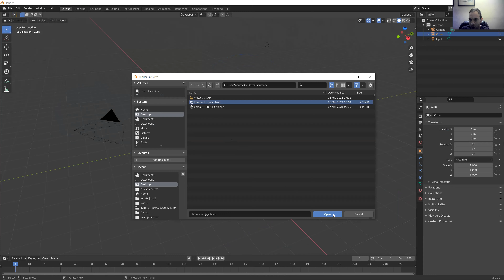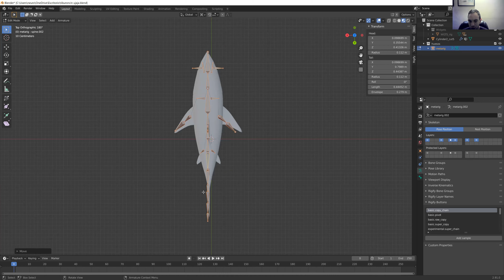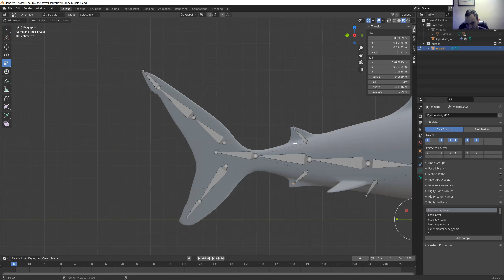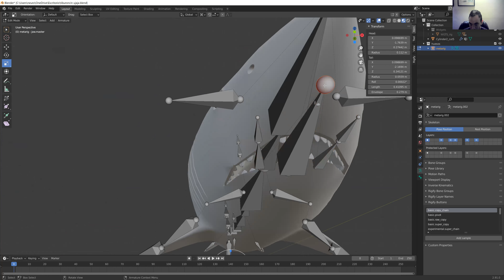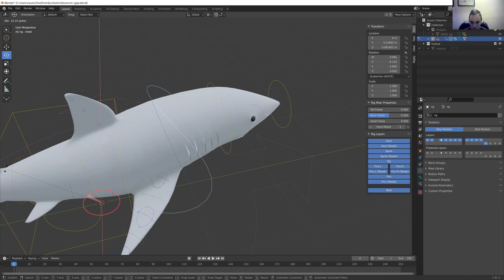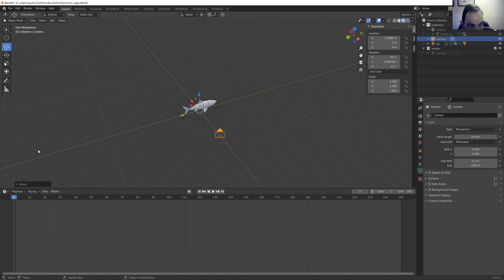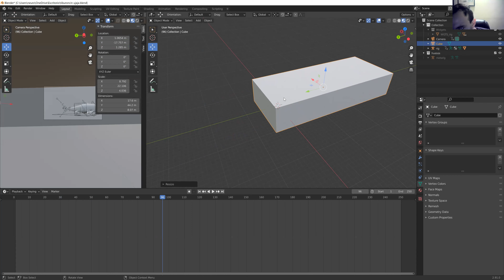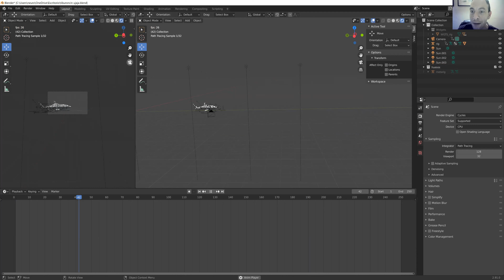animación de tiburon con rigify blender